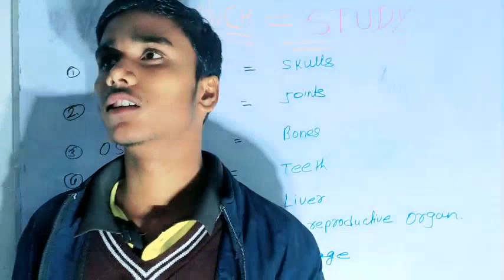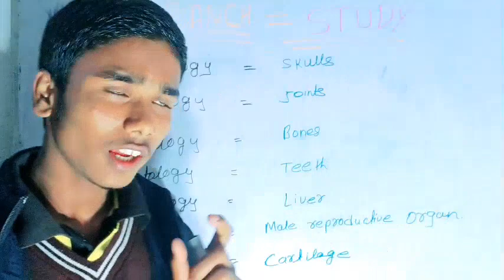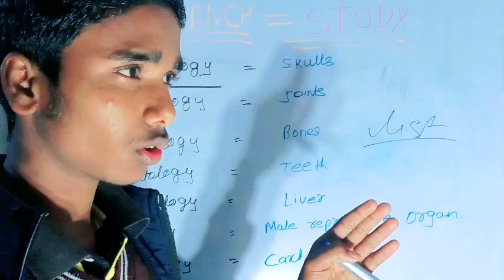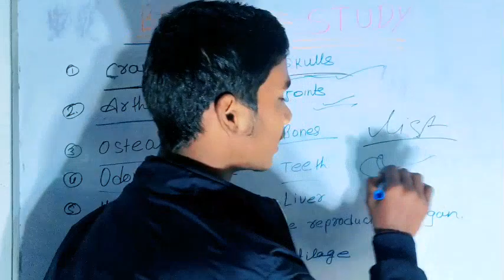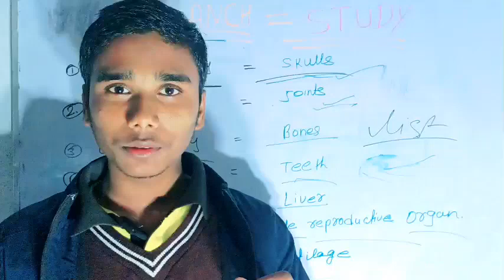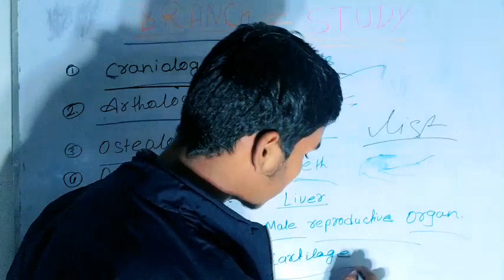study of branch kya kam hota hai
study of branch of science # how know special name and technical name of science
kya hota hai special nam aur technical nam in science and all subjects
kaise jane kiska nam ke realeted kon hai
# study and branch
# bone ke technical nam and special nam kya hota hai
# liver ke technical nam and special nam kya hota hai
skullke technical nam and special nam kya hota hai
# technical nam and special nam ke kya kam hota haistudy of branch kya kam hota hai